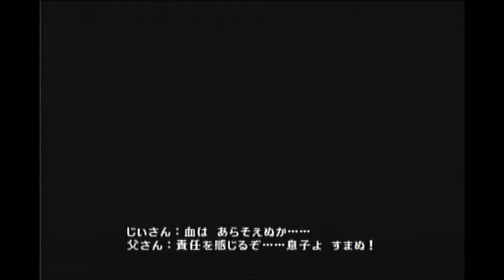Final Fantasy X-2 - Creatures 13 Flame Flan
Get all the creatures using spheres S, M, and SP in all countries